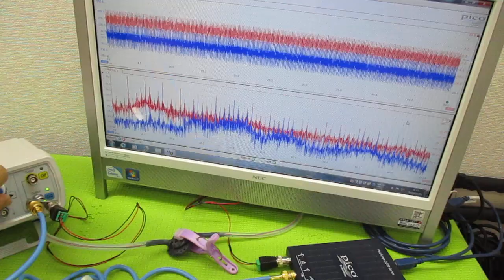メガヘルツの超音波発振制御プローブ製造技術